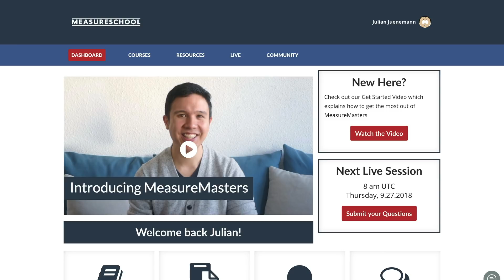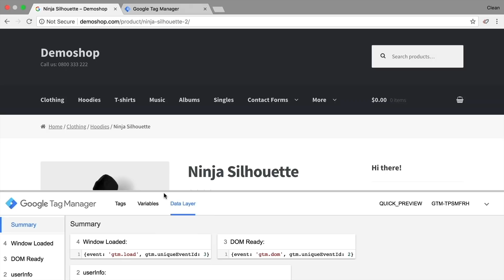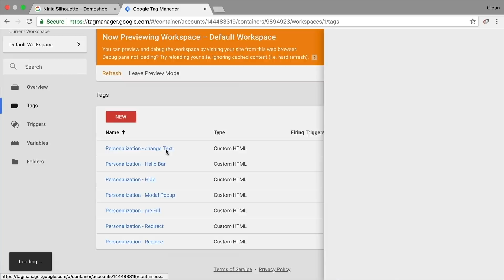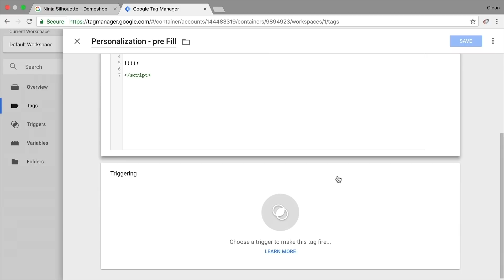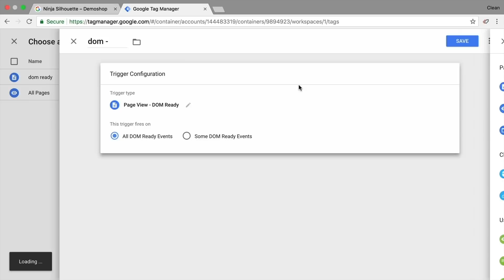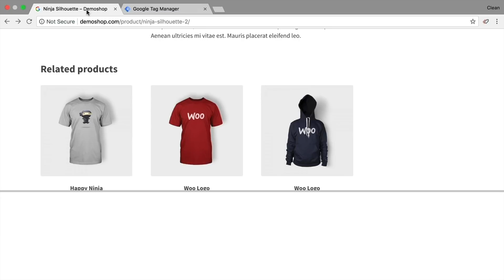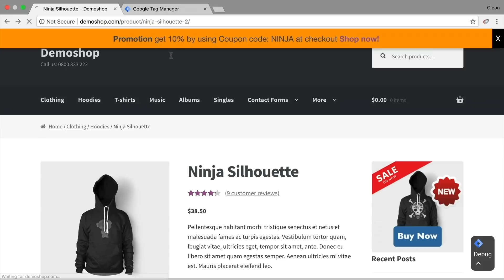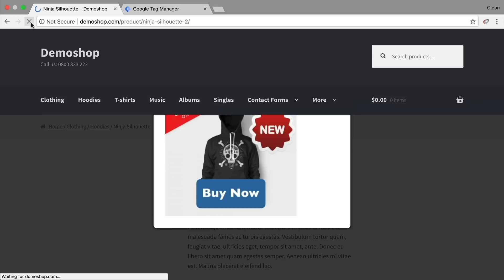How to personalize your Website Using Google Tag Manager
Personalizing your website may help improve your customer experience since you can control what you hide or show on your website to cater your user's needs. In this video, I will share some techniques on how to setup personalization using Google Tag Manager, JavaScript and CSS